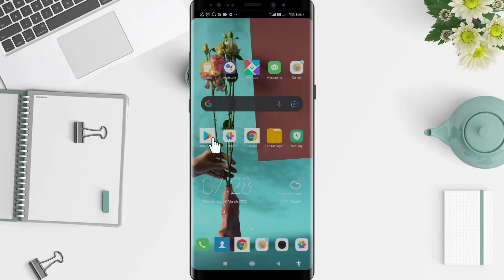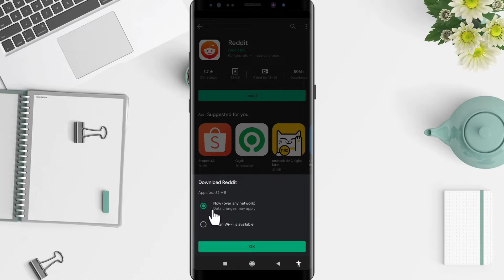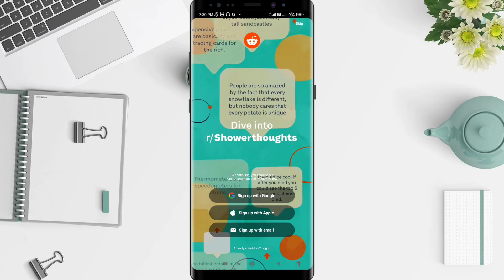How To Install Reddit On Android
Hi guys, in this video I'll show you how to install reddit on android.

*this video is related to :
install reddit on android
how to install reddit on android 2022